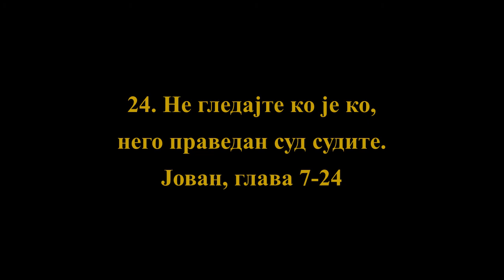GOSPOD BOG, SAMO TI SI GOSPOD BOG-BLAGO NAJVECE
Јован, глава 7

1. И потом хођаше Исус по Галилеји; јер по Јудеји не хтеде да ходи, јер гледаху Јевреји да Га убију.

Јован 5:16, Јован 11:53, Јован 13:1, Јован 17:1
2. Беше пак близу празник јеврејски, грађење сеница.

3 Мој. 23:34, Јован 7:8
3. Тада Му рекоше браћа Његова: Изиђи одавде и иди у Јудеју, да и ученици Твоји виде дела која чиниш;

Мат. 12:46, Мар. 3:31, Мар. 3:32, Мар. 6:3, Лука 8:19, Јован 2:12, Дела 1:14, 1 Кор. 10:5, Гал. 1:19
4. Јер нико не чини шта тајно, а сам тражи да је познат. Ако то чиниш јави себе свету.

5. Јер ни браћа Његова не вероваху Га.

Псал. 69:8, Приче 27:10, Мар. 3:21
6. Тада им рече Исус: Време моје још није дошло, а време је ваше свагда готово.

Проп. 3:1, Јован 2:4, Дела 1:7
7. Не може свет мрзети на вас: а на мене мрзи, јер ја сведочим за њ да су дела његова зла.

Јован 3:19, Јован 15:19
8. Ви изиђите на празник овај: ја још нећу изићи на празник овај, јер се моје време још није навршило.

Јован 8:20
9. Рекавши им ово оста у Галилеји.

10. А кад изиђоше браћа Његова на празник, тада и сам изиђе, не јавно него као тајно.

11. А Јевреји Га тражаху на празник и говораху: Где је он?

Јован 11:56
12. И беху за Њ многе распре у народу: једни говораху да је добар, а други: Није, него вара народ.

Мат. 21:46, Лука 7:16, Јован 6:14, Јован 9:16
13. Али нико не говораше јавно за Њ од страха јеврејског.

14. Али одмах у половини празника изиђе Исус у цркву и учаше.

15. И дивљаху се Јевреји говорећи: Како овај зна књиге, а није се учио?

Мат. 13:54, Мар. 6:2, Лука 4:22, Дела 2:7
16. Тада им одговори Исус и рече: Моја наука није моја, него Оног који ме је послао.

Јован 3:31, Јован 8:28, Јован 12:49, Откр. 1:1
17. Ко хоће Његову вољу творити, разумеће је ли ова наука од Бога или ја сам од себе говорим.

Псал. 25:8, Ос. 6:2, Мих. 4:2, Лука 8:15, Јован 8:43
18. Који говори сам од себе, славу своју тражи; а ко тражи славу оног који га је послао, он је истинит и у њему нема неправде.

Јован 5:41
19. Не даде ли Мојсије вама закон и нико од вас не живи по закону? Зашто тражите да ме убијете?

Мат. 12:14, Мар. 3:6, Јован 5:16, Дела 7:38
20. Одговори народ и рече: Је ли ђаво у теби? Ко тражи да те убије?

Јован 8:48
21. Одговори Исус и рече им: Једно дело учиних и сви се дивите томе.

22. Мојсије вам даде да се обрезујете (не као да је од Мојсија него од отаца); и у суботу обрезујете човека.

1 Мој. 17:10, 1 Мој. 17:12, 3 Мој. 12:3, Лука 1:59, Дела 15:1, Рим. 4:11, Филиб. 3:5
23. Ако се човек у суботу обрезује да се не поквари закон Мојсијев, срдите ли се на мене што свега човека исцелих у суботу?

Лука 6:9, Јован 5:8
24. Не гледајте ко је ко кад судите, него праведан суд судите.

5 Мој. 1:16, Приче 24:23, Иса. 11:3, Јован 8:15, 1 Кор. 11:13, Јаков 2:1
25. Тада говораху неки од Јерусалимљана: Није ли то онај ког траже да убију?

26. И гле, како говори слободно и ништа му не веле: Да не дознаше наши кнезови да је он заиста Христос?

Јован 18:20
27. Али овог знамо откуда је; а Христос кад дође, нико неће знати откуда је.

28. Тада Исус повика у цркви учећи и рече: и мене познајете и знате откуда сам; и сам од себе не дођох, него има Истинити који ме посла, ког ви не знате.

Јован 1:18, Јован 5:32, Јован 5:43, Јован 8:14, Рим. 3:4
29. Ја Га знам, јер сам од Њега и Он ме посла.

Мат. 11:27, Јован 10:15
30. Тада гледаху да Га ухвате; и нико не метну на Њ руке, јер још не беше дошао час Његов.

Мар. 12:12, Јован 7:44
31. А од народа многи Га вероваше, и говораху: Кад дође Христос еда ли ће више чудеса чинити него Овај што чини?

32. Чуше фарисеји од народа такав говор за Њега, и послаше фарисеји и главари свештенички слуге да Га ухвате.

Јован 7:45
33. Тада рече Исус: Још сам мало времена с вама, па идем к Ономе који ме посла.

Јован 13:33
34. Тражићете ме и нећете ме наћи; и где сам ја ви не можете доћи.